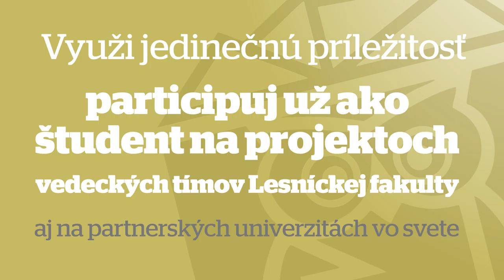Faculty of Forestry in Zvolen: Together for a Sustainable Future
Faculty of Forestry in Zvolen (Slovakia) offers its students the participation on research projects from area as follows: using renewable natural resources, nature protection, bioeconomy or ecosystem services.

Come, join us and help your environment at home or anywhere in the world to solve the global challenges as climate change, forest fires or biodiversity loss.